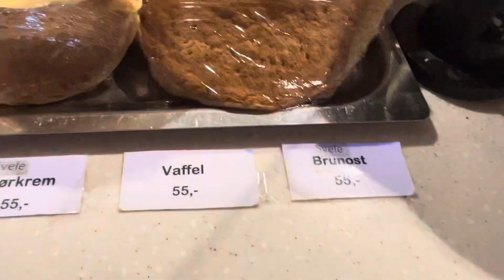Sognefjorden Waterway ferry Oppedal-Lavik in the november sunset e-39 Besutiful